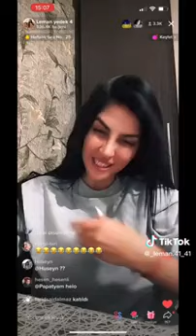Oqlanlarin Panyatkasiz Suallari Baxin - Leman TikTok Official